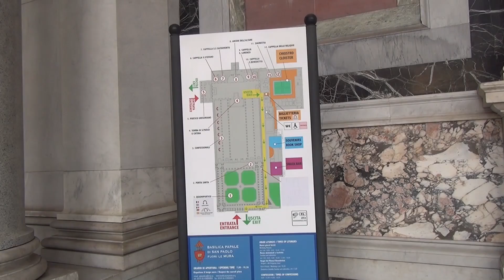2017 pilgrimage segment 10 of 12 -- St Paul outside the walls etc.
We are in Rome and visit in this segment the Basilica of Saint Paul Outside the Walls, the catacombs and a section of the old city wall.